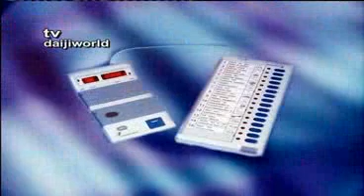TV Daijiworld Election Special - Moodbidri Constituency